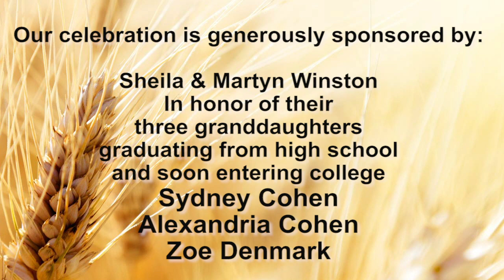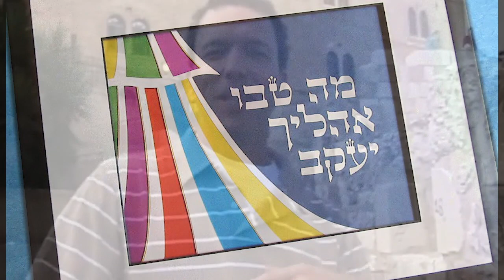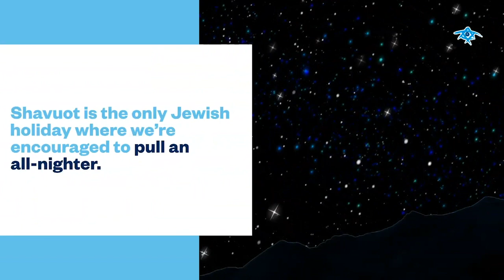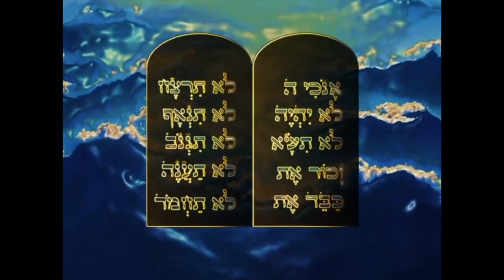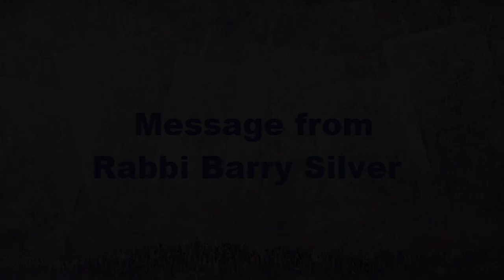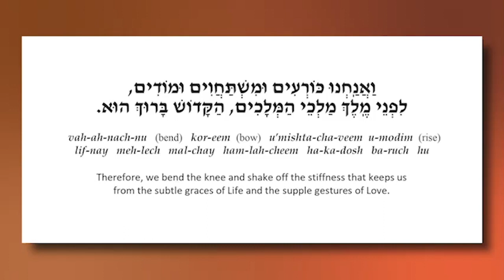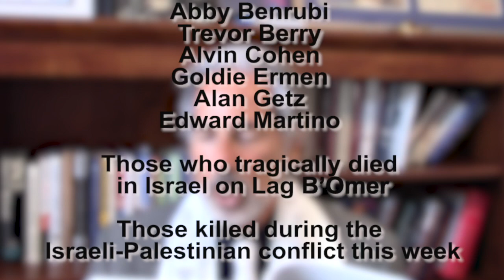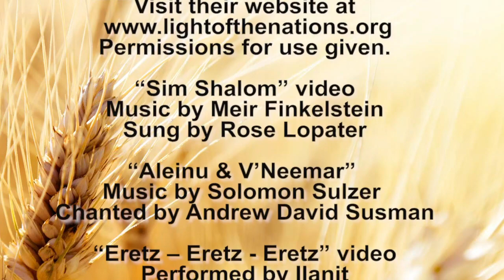5/14/2021 CELEBRATE SHABBAT & SHAVUOT with Congregation L’Dor Va-Dor and Rabbi Barry Silver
We hope that you will join in on this extraordinary celebration of the weekly holiday of Shabbat and the annual holiday of Shavuot with us at L’Dor Va-Dor!  Shavuot is the time when the Jewish people received the Torah on Mount Sinai, is also one of the three pilgrimage holidays and is the first harvest festival (Sukkot being the second).  We weave the two holidays together for you to enjoy.  Our celebration includes some videos about Shavuot, as well as the importance of Torah and the Ten Commandments in our lives. Rabbi Barry Silver presents an alternative to the Ten Commandments in his own words and thoughts.  We are also very proud to include a beautiful video from the Light of the Nations, Bruce David, and Orin Reynolds, presenting a holistic view and interpretation of the Ten Commandments.  Rabbi Barry reads and interprets the Torah parsha of Numbers B’Midbar which provides a counting of the Jewish people and coincides with the holiday of Shavuot.   We offer a lot within our service and all of this wrapped up in less than 58 minutes to inspire and engage you!  We hope that you like what you see and hear and will SHARE this experience and service with others in your circle of life!

This celebration and service offers some wonderful music, including the Shavuot song and Torah, Torah performed by Andrew Susman, Mah Tovu performed by Rick Recht from Israel,  Sim Shalom performed by Rose Lopater, Bar'chu performed by Cantor Jennifer Werby, along with some special videos from Israel and many other lovely songs and music.

We are creating a new and unique brand of Judaism at L’Dor Va-Dor. One based on a rational approach, a Judaism which is engaging, expanding, and evolving. One where we are building bridges with all Jews, no matter of backgrounds or beliefs, and breaking down the barriers that keep us separated, so that we can become ONE Judaism! Enjoy our joy and excitement! Experience a new and exciting Judaism together with L’Dor Va-Dor!  Join us and support us!

We at L’Dor Va-Dor are actively participating in Tikkun Olam (repairing the world) and to this end, we are donating a portion of our donations to local charities each month for this year. We hope you will consider making a donation to help to support what we are doing and offering and to also support some important and worthy causes!

Join us as we build the Judaism of Tomorrow TODAY, an all-inclusive Judaism based on modern understanding, reason and science; a Judaism that has as its mission to unite the Jewish people, (regardless of beliefs and/or denominations) and to build bridges with other religions as well.